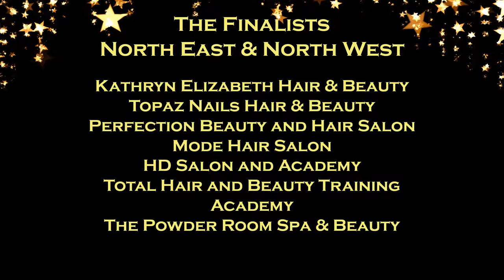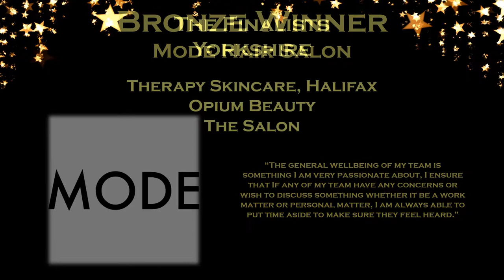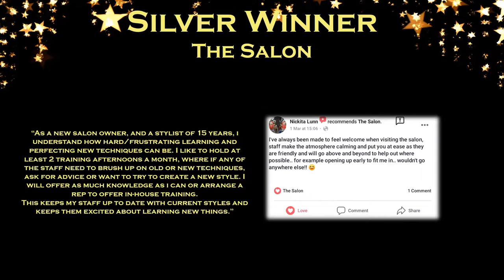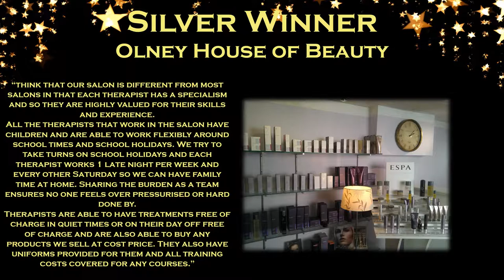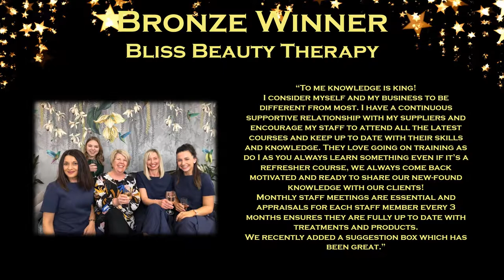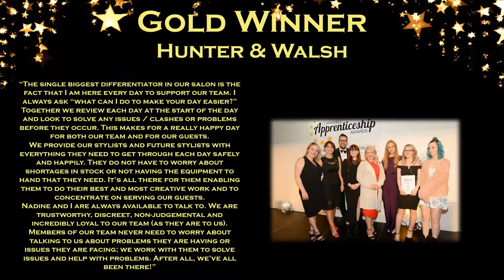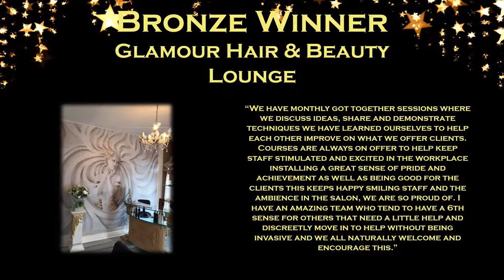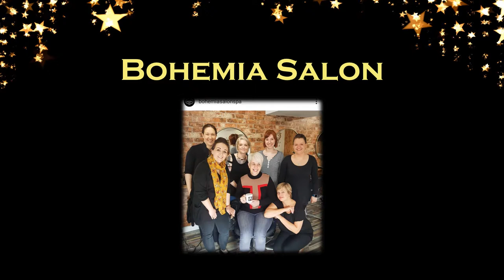Best Workplace Environment 2019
Regions: North East & North West
HD Salon and Academy – Gold
The Powder Room Spa & Beauty – Silver
Total Hair and Beauty Training Academy – Silver
Kathryn Elizabeth Hair & Beauty – Bronze
Mode Hair Salon – Bronze

Region: Yorkshire
Therapy Skincare Ltd – Gold
The Salon – Silver
Region: East Midlands
Imbue Loughborough – Gold
Olney House of Beauty – Silver
Bliss Beauty Therapy – Bronze
MKM Cosmetics – Bronze

Regions: West Midlands, South West and South East
Hunter & Walsh – Gold
Bohemia Salon – Gold
Cora Hair – Silver
Glamour Hair & Beauty Lounge – Bronze
Regions: London & East of England
Utopia Beauty & Advanced Skincare - Gold
Mason Avenue Hair and Beauty – Silver
Mirror Mirror Unisex Hair boutique – Bronze

Bohemia Salon